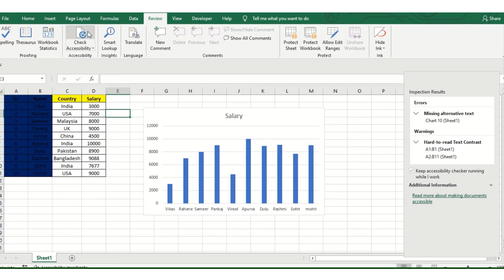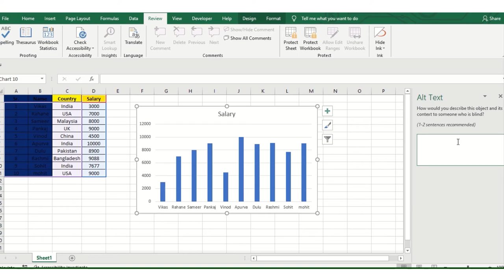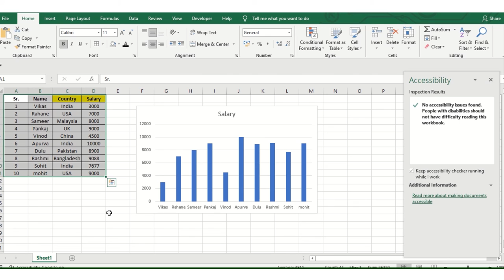ms excel accessibility | excel accessibility checker | accessibility tips for vision disabilities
In this series we have covered the Accessibility Worksheet in MsExcel Tips where you can keep your worksheet Error Free and with the help of this you can covey your message to anyone ( Disability ) Our intention is to promote teaching and collaboration value .

We also provide free ms excel certification which you add in your resume or CV . which creates value for your career .

Thanks to Microsoft for creating this Accessibility Worksheet option in ms excel .